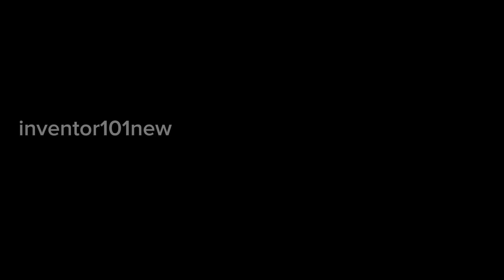why 🤣youtube aprove / Once you learn this secret , you will never throw away plastic bottle again!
inventor101
How can I sharpen my knife / How to Get a Knife Really, Really, Really Sharp ‎@inventor101new

main apane chaakoo ko kaise tez kar sakata hoon